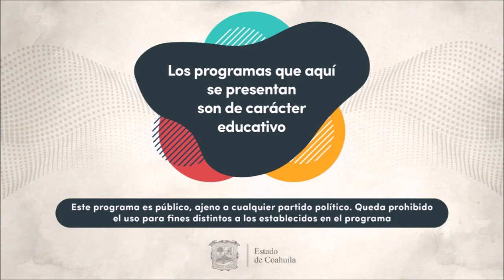Kiwi Kapawa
La Banda se conecta en tu casa
Banda de Música del Estado
Dirige José Luis Ulloa, desde Saltillo, Coahuila